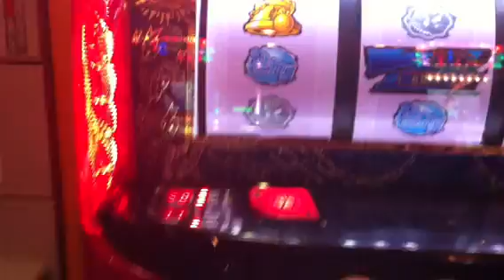【レアストーリー】標しるべ出現 【パチスロ(回胴) 覇王伝 零ゼロ(ZERO)】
ART上乗せルーレット中に突然「標(しるべ)」登場演出で＋50G上乗せ追加の瞬間です
ただこの演出発生のせいで、せっかく＋30G、50Gとガンガン上乗せしまくっていたルーレットもここで強制終了です→ART(ドリームキングダム)突入、、、泣
【パチスロ(回胴) 覇王伝 零ゼロ(ZERO)】　最新　新台　スペック　攻略　解析　動画　紹介

■通常ステージ
・義賊救出ステージ
・入場試験ステージ
・ザ・アンカーステージ(ART高確ゾーン)
・一縷の望みステージ(ザ・アンカーステージ突入チャンス)

■BONUS
・覇王ボーナス(純増200枚)
・閃き一発の事象ボーナス(純増64枚)
・突破口ボーナス(純増最大40枚)
・アトラクションボーナス 5種 (純増最大192枚)
①鏖(みなごろし)の魔女 ②迷宮のトライアングル ③ジャックルーム ④クォータージャンプ
⑤失われたリング
獲得したリングの数だけ、ART最終ゲームで上乗せ!?
リング１コで10～333G

■上乗せゾーン
・覇王ルーレット　成り上がれ・・・王へ！

■ART
・DREAM KINGDOM(ドリームキングダム)
基本ゲーム数50・111・222G＋α(純増2.0枚)
レア子役上乗せ シングルボーナス(SB)上乗せ リングの数上乗せ
・覇王ゾーン(ゲーム数上乗せ高確ゾーン)
ART中のチェリー、スイカから突入するゲーム数上乗せ高確ゾーン(10 or 30G)
覇王ゾーン中のボーナスは上乗せチャンス!! ※ARTゲーム数の減算なし

■ART引き戻しゾーン
・最期の適性試験(10G)BONUS成立でART引き戻し!?

■剛運フリーズ
上乗せゲーム数、ギネス記録級!? 一撃999Gオーバー!?

【下記よりお買い求め可能 神の手を手に入れて成り上がれ!!】

【超☆人気】憧れのスパイモデル小型カメラ 特集→サングラス型 ZIPPOライター型 腕時計型 ペン型 （一部品薄状態）

・正に神の手

【ココだけの激安特価　今が旬の話題レア商品特集】
ブランド、ファッション、インテリア、フード、健康食品、防災グッズ、飲料水、化粧品、家電、コスプレ、人気アニメグッズ、大人のおもちゃ...etc

今スグのお買い求め可能です♪